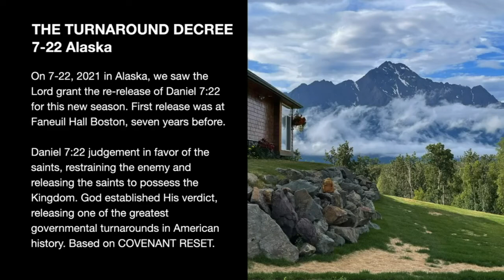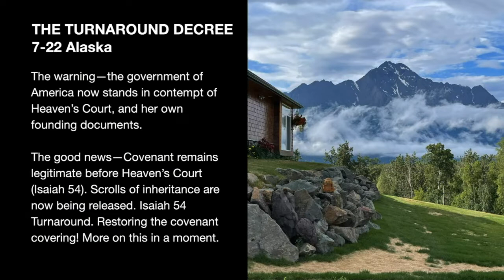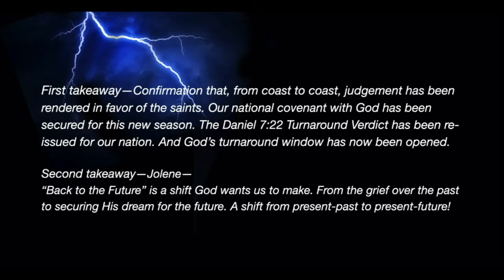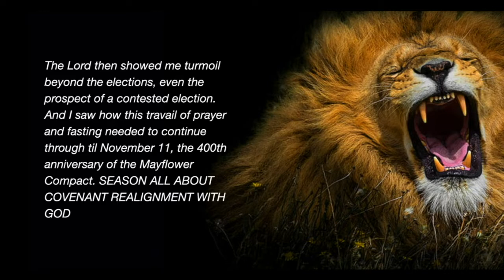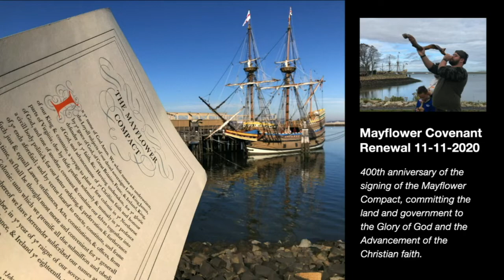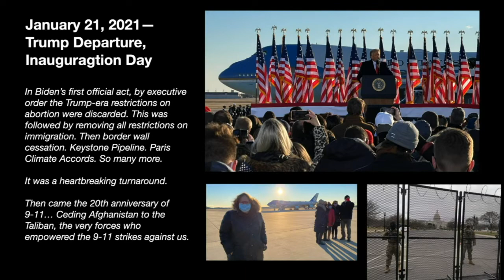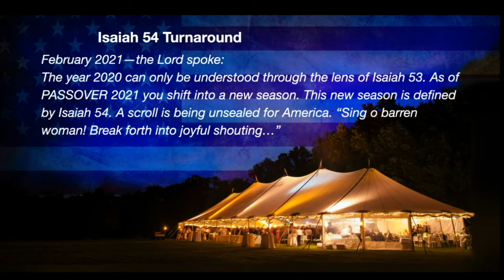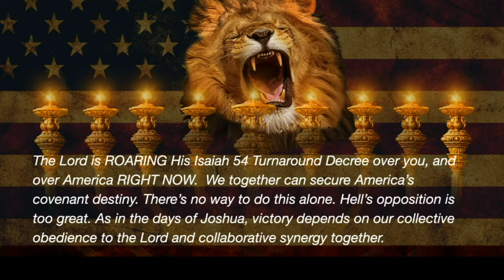BACK TO THE FUTURE! Jon Hamill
Shared at HAPN 2021, BACK TO THE FUTURE conveys the national release of God's turnaround to define this season of history.